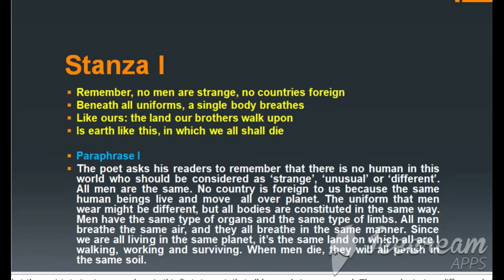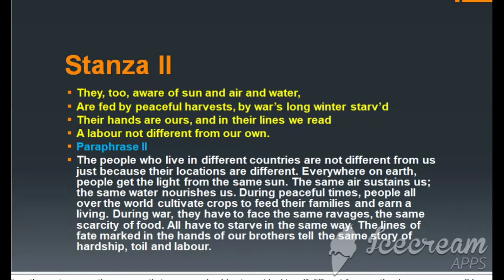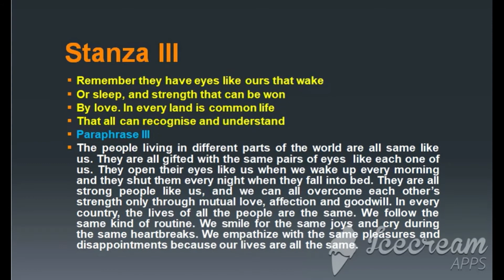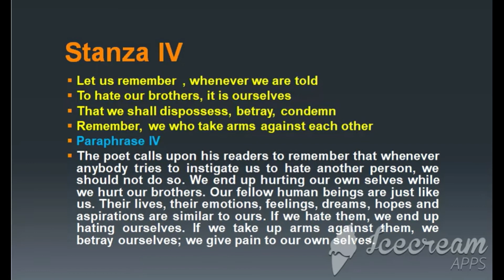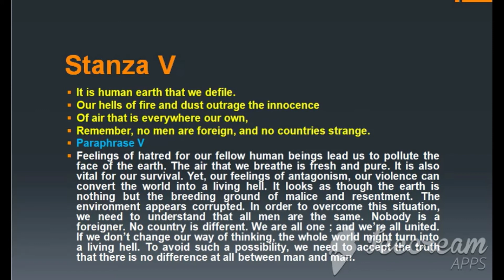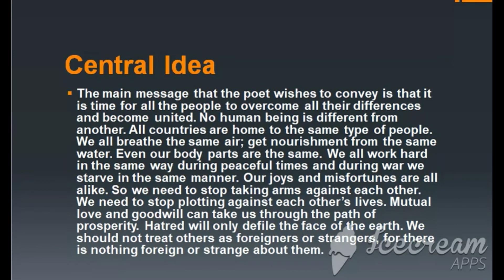No Men are Foreign by James Kirkup// Explanation of Poem// Paraphrase// Central Idea// Class 9 CBSE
STANZA I
Remember, no men are strange, no countries foreign
Beneath all uniforms, a single body breathes
Like ours: the land our brothers walk upon
Is earth like this, in which we all shall die

Paraphrase I
The poet asks his readers to remember that there is no human in this world who should be considered as ‘strange’, ‘unusual’ or ‘different’. All men are the same. No country is foreign to us because the same human beings live and move  all over planet. The uniform that men wear might be different, but all bodies are constituted in the same way. Men have the same type of organs and the same type of limbs. All men breathe the same air, and they all breathe in the same manner. Since we are all living in the same planet, it’s the same land on which all are l walking, working and surviving. When men die, they will all perish in the same soil.
STANZA II
They, too, aware of sun and air and water,
Are fed by peaceful harvests, by war’s long winter starv’d
Their hands are ours, and in their lines we read
A labour not different from our own.
Paraphrase II
The people who live in different countries are not different from us just because their locations are different. Everywhere on earth, people get the light from the same sun. The same air sustains us; the same water nourishes us. During peaceful times, people all over the world cultivate crops to feed their families and earn a living. During war, they have to face the same ravages, the same scarcity of food. All have to starve in the same way. The lines of fate marked in the hands of our brothers tell the same story of hardship, toil and labour.
STANZA III
Remember they have eyes like ours that wake
Or sleep, and strength that can be won
By love. In every land is common life
That all can recognise and understand
Paraphrase III
The people living in different parts of the world are all same like us. They are all gifted with the same pairs of eyes  like each one of us. They open their eyes like us when we wake up every morning and they shut them every night when they fall into bed. They are all strong people like us, and we can all overcome each other’s strength only through mutual love, affection and goodwill. In every country, the lives of all the people are the same. We follow the same kind of routine. We smile for the same joys and cry during the same heartbreaks. We empathize with the same pleasures and disappointments because our lives are all the same
STANZA IV
Let us remember , whenever we are told
To hate our brothers, it is ourselves
That we shall dispossess, betray, condemn
Remember, we who take arms against each other
Paraphrase IV
The poet calls upon his readers to remember that whenever anybody tries to instigate us to hate another person, we should not do so. We end up hurting our own selves while we hurt our brothers. Our fellow human beings are just like us. Their lives, their emotions, feelings, dreams, hopes and aspirations are similar to ours. If we hate them, we end up hating ourselves. If we take up arms against them, we betray ourselves; we give pain to our own selves.
It is human earth that we defile.
STANZA V
Our hells of fire and dust outrage the innocence
Of air that is everywhere our own,
Remember, no men are foreign, and no countries strange.
Paraphrase V
Feelings of hatred for our fellow human beings lead us to pollute the face of the earth. The air that we breathe is fresh and pure. It is also vital for our survival. Yet, our feelings of antagonism, our violence can convert the world into a living hell. It looks as though the earth is nothing but the breeding ground of malice and resentment. The environment appears corrupted. In order to overcome this situation, we need to understand that all men are the same. Nobody is a foreigner. No country is different. We are all one ; and we’re all united. If we don’t change our way of thinking, the whole world might turn into a living hell. To avoid such a possibility, we need to accept the truth that there is no difference at all between man and man.
CENTRAL IDEA OF THE POEM:
The main message that the poet wishes to convey is that it is time for all the people to overcome all their differences and become united. No human being is different from another. All countries are home to the same type of people. We all breathe the same air; get nourishment from the same water. Even our body parts are the same. We all work hard in the same way during peaceful times and during war we starve in the same manner. Our joys and misfortunes are all alike. So we need to stop taking arms against each other. We need to stop plotting against each other’s lives. Mutual love and goodwill can take us through the path of prosperity. Hatred will only defile the face of the earth. We should not treat others as foreigners or strangers, for there is nothing foreign or strange about them.